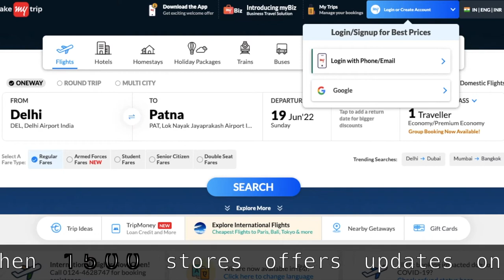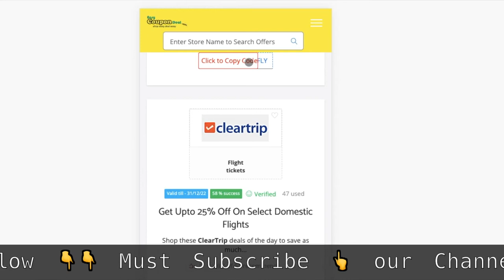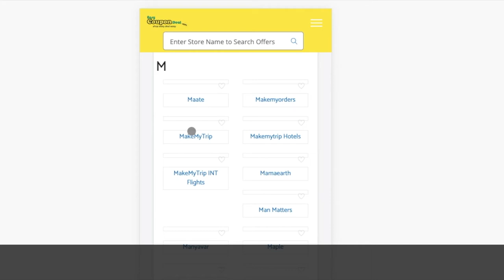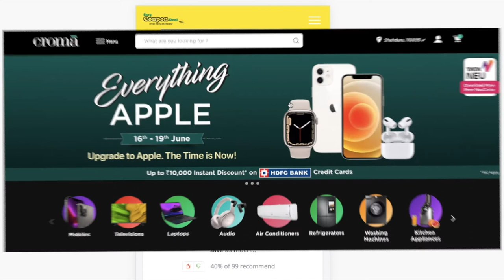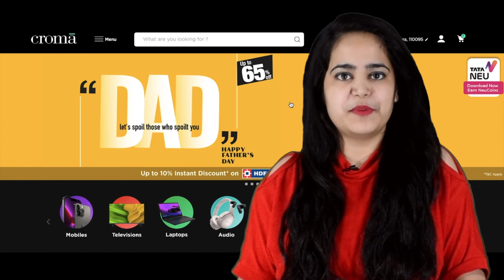✅Makemytrip Coupon Code | Makemytrip Coupons | Cleartrip Coupons | Cleartrip booking Discount codes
Makemytrip Coupons
Makemytrip Coupon codes
Makemytrip Promo Code
Upcoming Sale